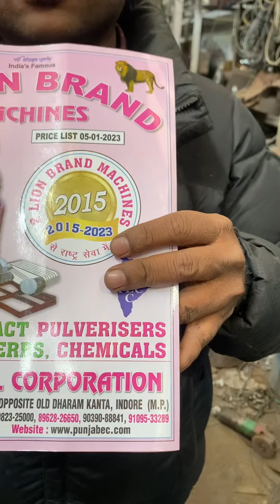Heavy duty neumetic pulveriser machine📲☎️📞